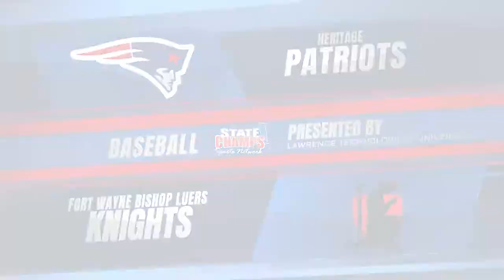Heritage vs Fort Wayne Bishop Luers | Baseball | 4-8-21 | STATE CHAMPS! Indiana